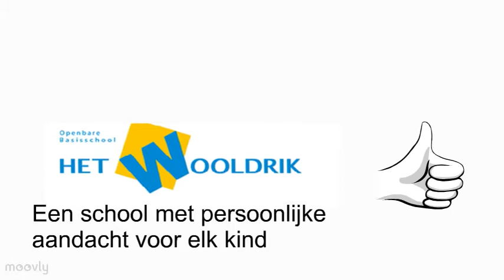obs Het Wooldrik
Intro obs Het Wooldrik